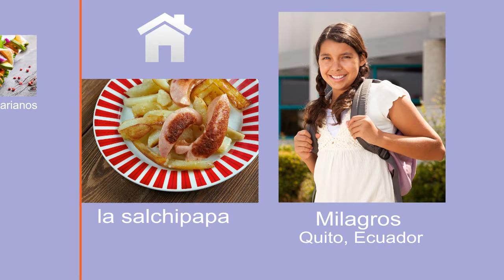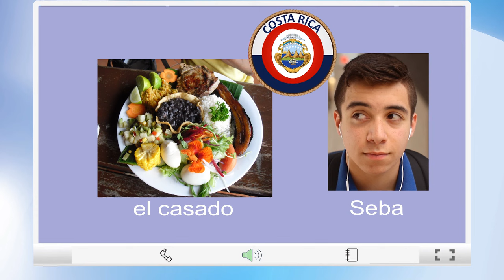Auténtico 1, Capítulo 3A Videohistoria El almuerzo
Level 1 Spanish - Chapter 3A
Breakfast and Lunch vocabulary